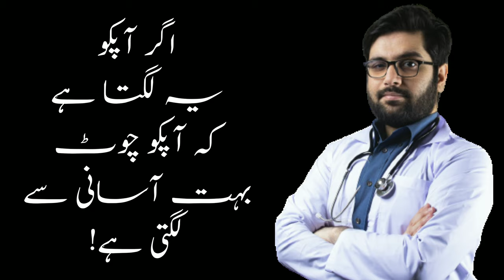How to Cure Bruises Disease? Natural Home Remedies| اردو | Hindi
After going through life I feel its necessary to share all the knowledge I've gained in life up to this point.

On this channel you'll find food recipes, sports videos, herbal medicine, medicinal remedies, vlogs, poetry and much more.